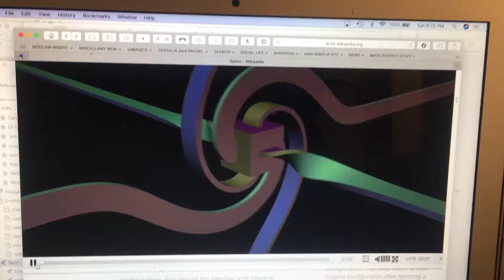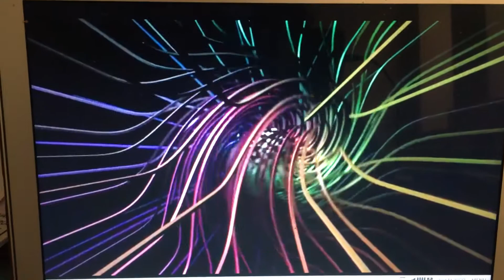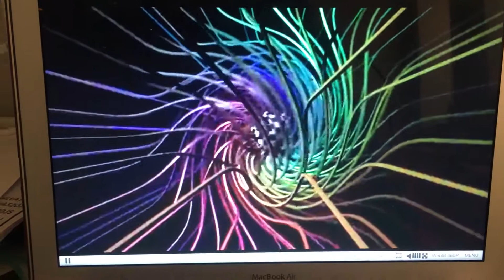Strings Reverse and then Return: 360 to 720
An object attached to belts or strings can spin continuously without becoming tangled. After the cube completes a 360° rotation, the spiral is reversed from its initial configuration. The belts return to their original configuration after spinning a full 720°.

A more extreme example demonstrating that this works with any number of strings. In the limit, a piece of solid continuous space can rotate in place like this without tearing or intersecting itself